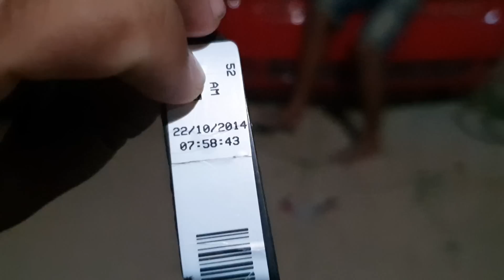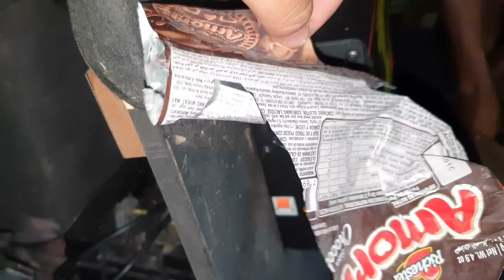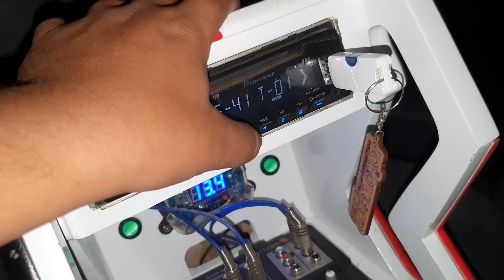vendi os shiver 3.8 - Josué finalizou os led's do Valdemar 2 hora da manha.